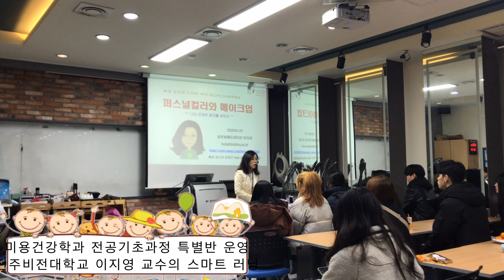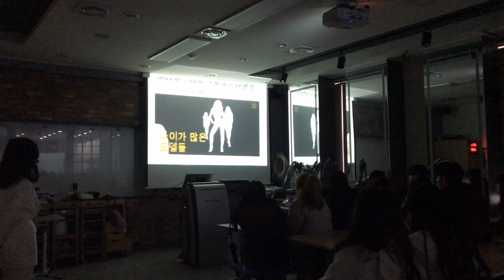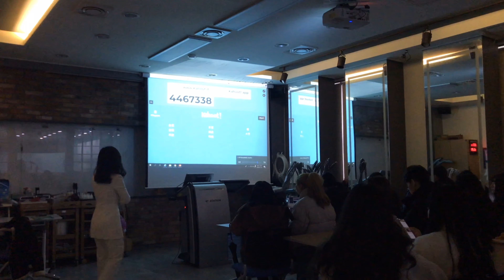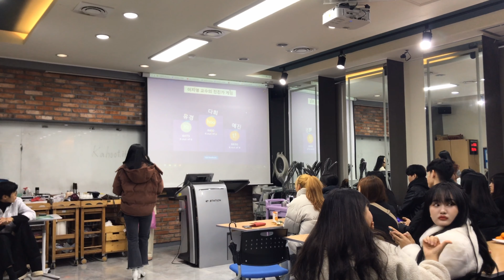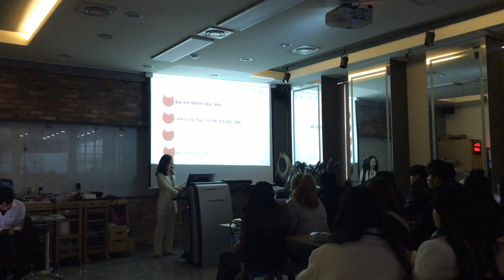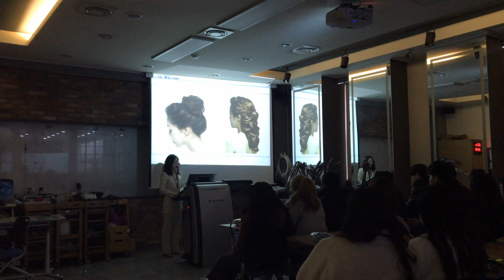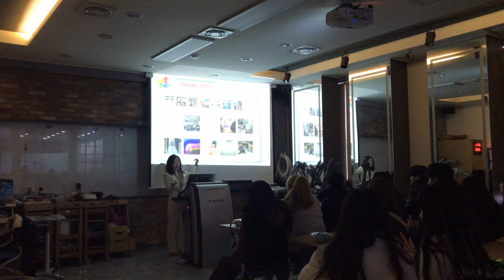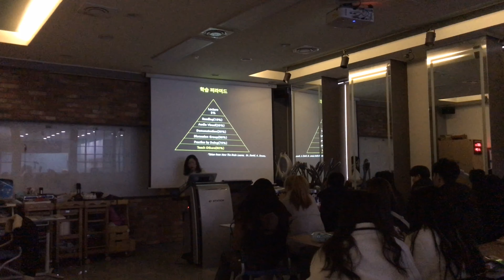전주비전대 미용건강학과 전공기초과정 특별반 운영- 이지영 교수의 스마트 러닝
전주비전대학교 미용건강학과 전공기초과정 특별반 운영- 이지영 교수의 스마트 러닝